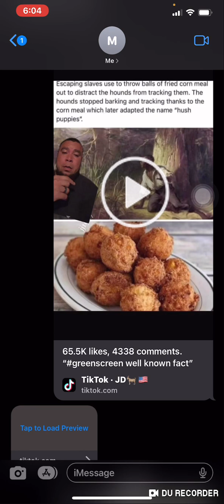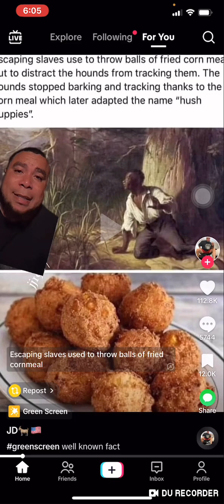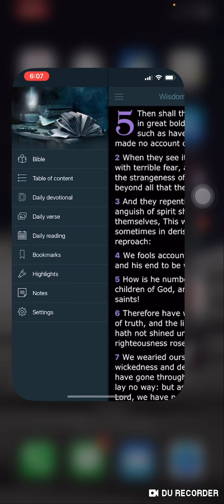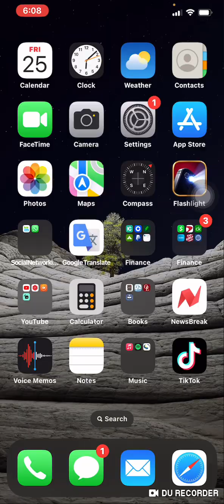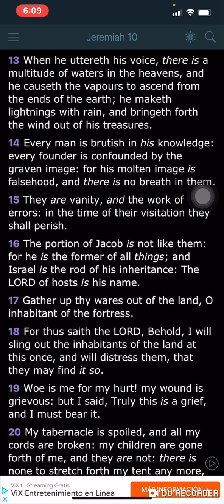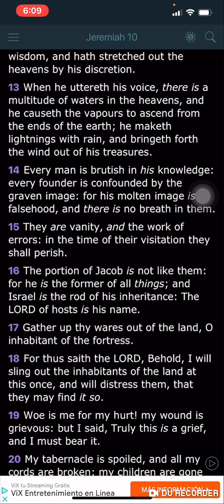Slaves & Hush Puppies 🐶